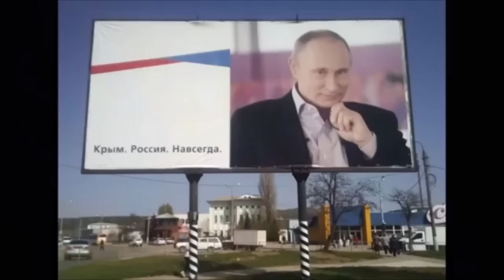«МЫ ДОЖИЛИ ДО ПОТЕРИ СВОИХ ЖЕ ТЕРРИТОРИЙ!»